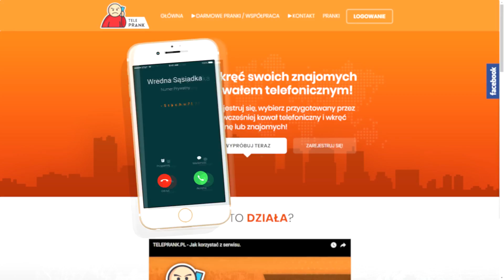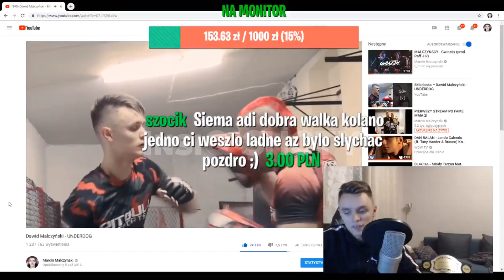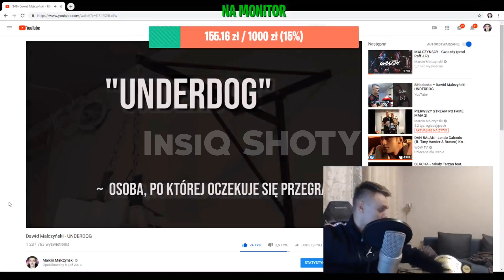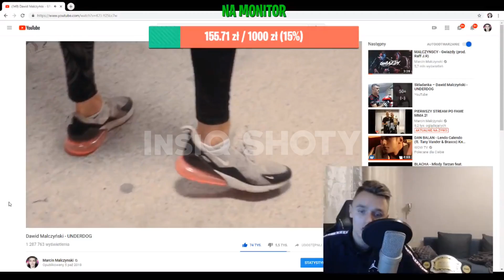DAWID MALCZYŃSKI O SZCZĘCE DAWIDA OZDOBY!!! (SHOTY)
👍 Zostaw lajka jeśli ci się podobało i chcesz więcej

🔥 Strzel kawał telefoniczny!

♛ Chcesz aby twój nick wyświetlił się na moich shotach? Wyślij donate!

▶ ICH SHOTUJE🔥